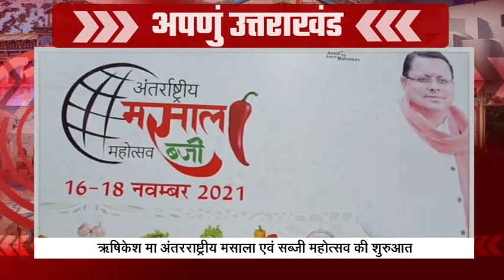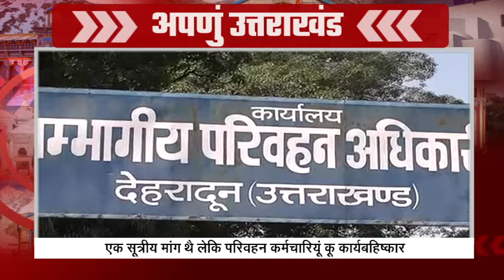अपणुं उत्तराखंड: दिनभरै की खास खबर, एक नजर मा |ETV Bharat Uttarakhand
दिनभरै की खास खबर, एक नजर मा